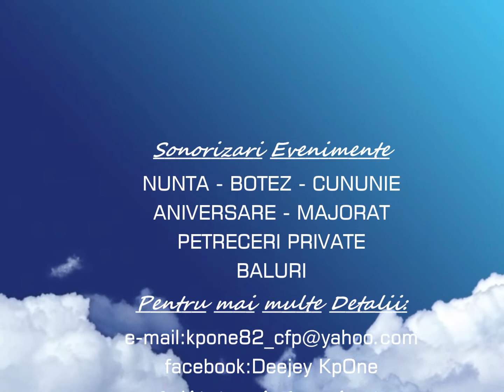Dj KpOne - Sonorizari Focsani